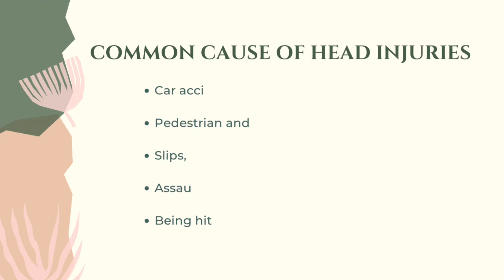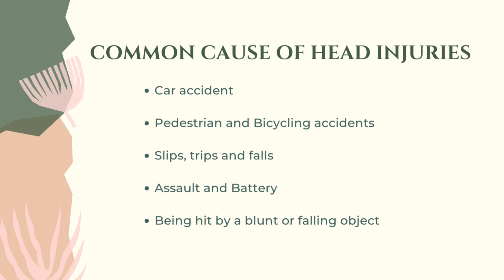DAY 11 TOPIC 16 First aid for head injuries Nurisha